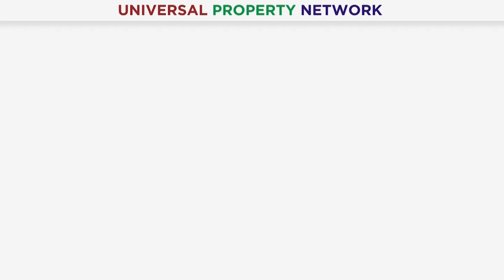Current Pakistani Political Situation | Impact On Property Market? | Detailed Analysis | 2022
Current Pakistani Political Situation regarding Property Investment. What will be the impact on Property Market due to this Current Pakistani Political Situation?  We will discuss with detailed analysis that what will be impact on Property Market by current Pakistani Political Situation of 2022. Moreover, if you have any queries or need any information about the this video then please contact our Real Estate Consultant.

Mr. Nouman Afzal